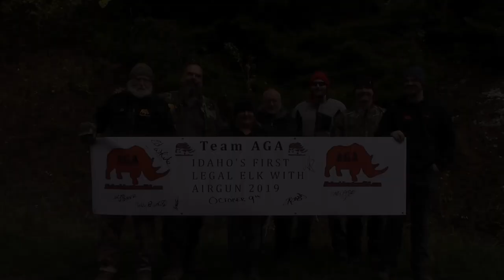First Idaho Elk with a Modern Pneumatic Rifle ( Airgun)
Team building AGA Style